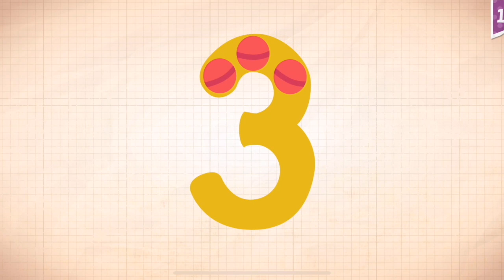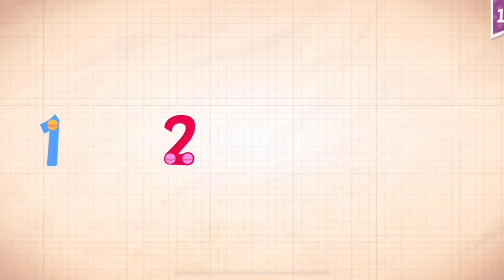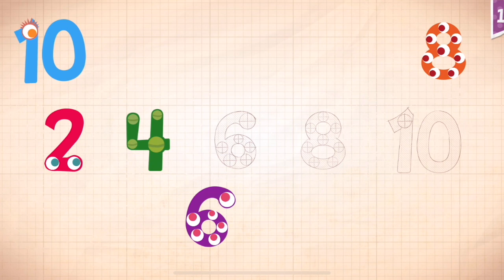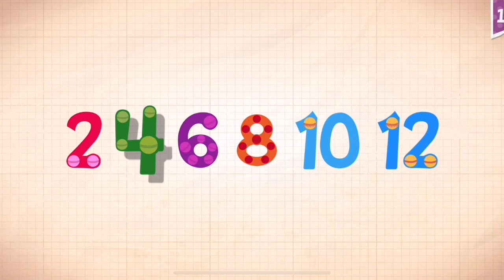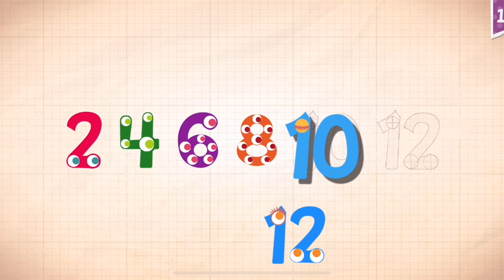Endless Numbers Learn To Count 1 to 10 Best App For Kids Count 1 to 20